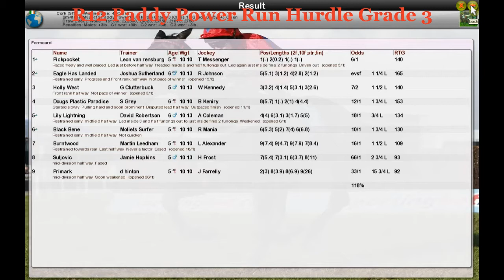NH WK2 R12 Paddy Power Run Hurdle Grade 3